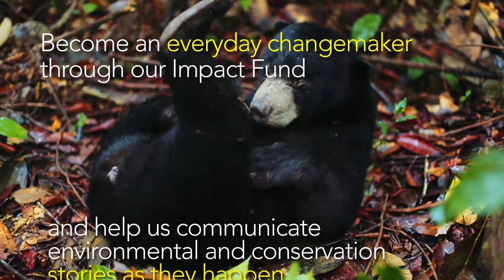Choose What Stories We Tell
Steer our environmental journalism on your favorite topics!